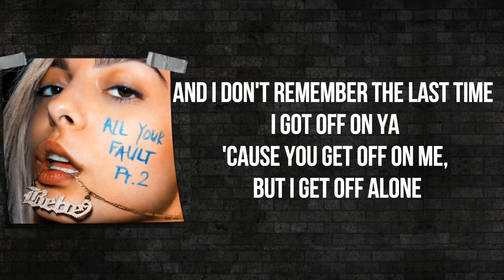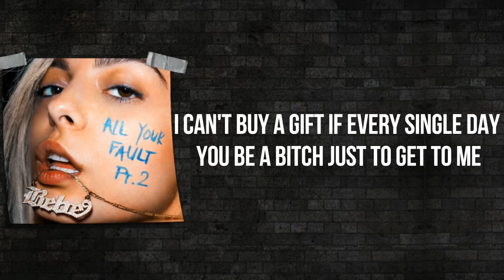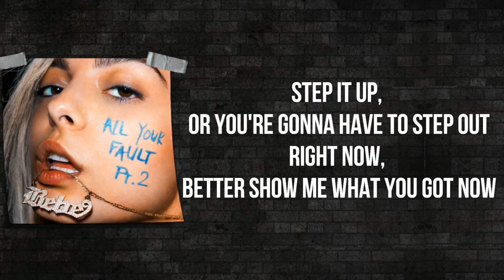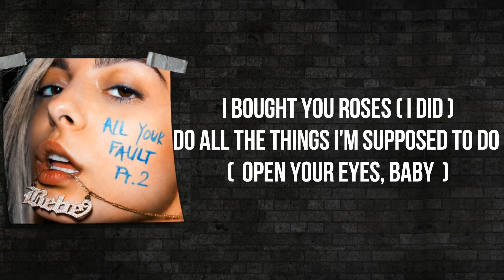Bebe Rexha - Comfortable (feat. Kranium) Lyrics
This is the lyrics video of Bebe Rexha feat. Kranium new song Comfortable.

Lyrics :-
[Bebe Rexha:]

When was the last time that you called me beautiful?
I don't need to hear it, but it'd be nice to know
And I don't remember the last time I got off on you
Cause you get off on me, but I get off alone

You better give it to me when I want it
I shouldn't have to ask for it
Give it to me when I want it, yeah yeah

So, baby, tell me, why you never buy me flowers no more?
You're getting comfortable, you're getting too comfortable
Why you never wanna open my door?
You're getting comfortable, you're getting too comfortable, yeah

You're getting too comfortable, comfortable

[Kranium:]
I treat you so damn good, yeah, you can't see it
Worryin' 'bout things I have done lately

[Bebe Rexha:]
Why you never buy me flowers no more?

Yeah, you're getting [?] now
Boy, you better get it back now
Step it up, or you're gonna have to step out
Right now, better show me what you got now
Give me love, give me life
Better give it too me when I want it

[Kranium:]
I bought you roses (I did)
Do all the things I'm supposed to do (Open your eyes, baby)
Yeah, nothing that I do is good enough for you (Oh, girl)
Baby, what you putting me through?